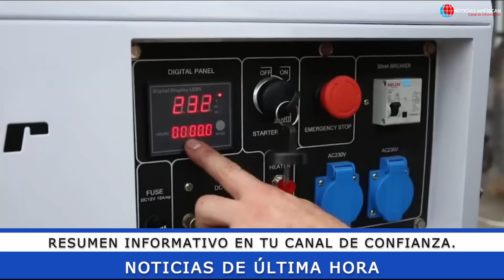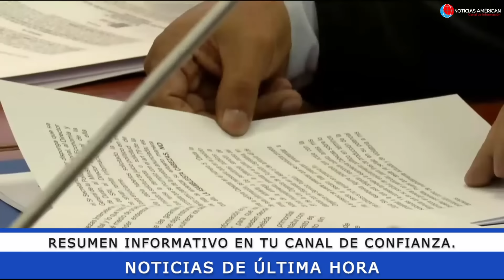NOTICIAS ECUADOR: HOY 03 DE OCTUBRE 2024 ÚLTIMA HORA